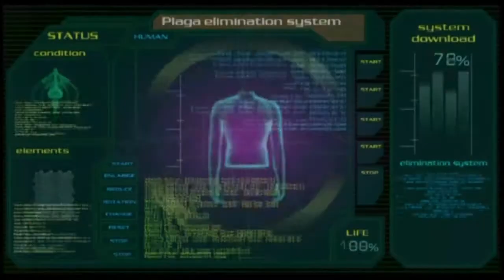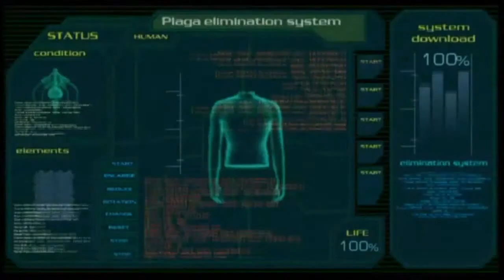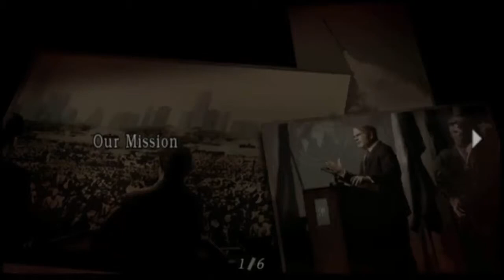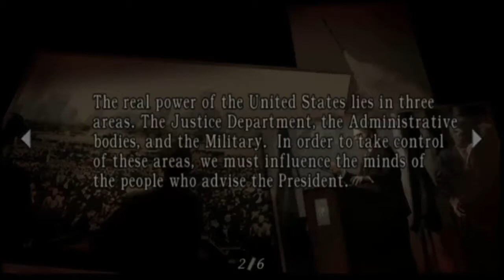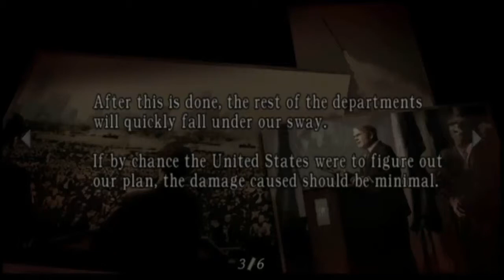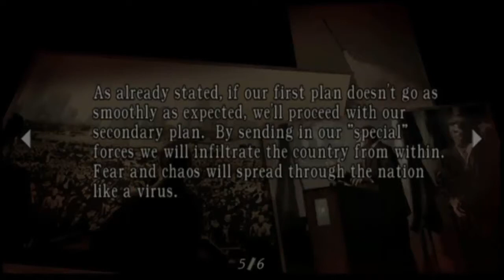let's play Resident Evil 4 Part 73: Broken Fly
also no more plagas